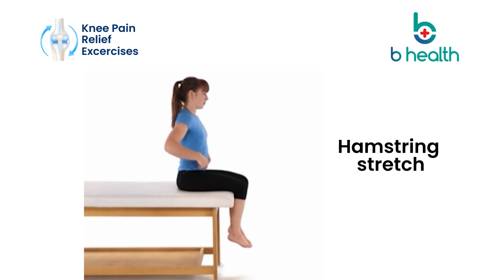Important Exercises to do at Home to get relief from Knee Pain | B health | 7095 008 008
Knee pain can significantly impact one's quality of life, limiting mobility and hindering daily activities. While seeking professional medical advice is crucial to diagnose the underlying cause of knee pain, incorporating targeted exercises into your daily routine can play a vital role in managing and alleviating discomfort. Performing these exercises at home offers several advantages, making them an integral part of knee pain relief.

Go through the video detailing about the importance of knee pain problems and how to overcome the knee pain with simple exercises at home.